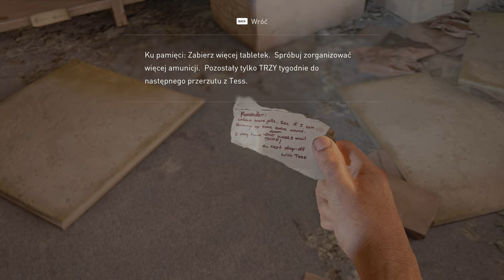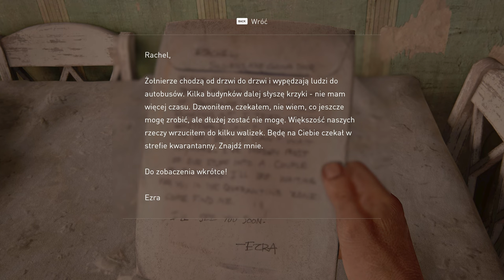The Last of Us Part I - 06 Spotkanie z Bill'em 4k/60p